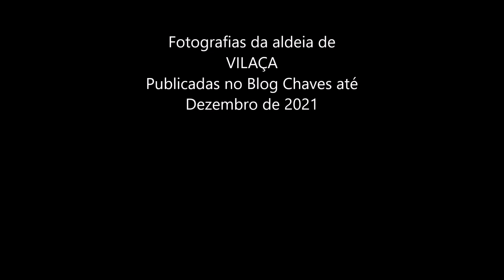Vilaça - Montalegre - Barroso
Fotografias de Vilaça, Montalegre, publicadas no blog Chaves até dezembro de 2021.